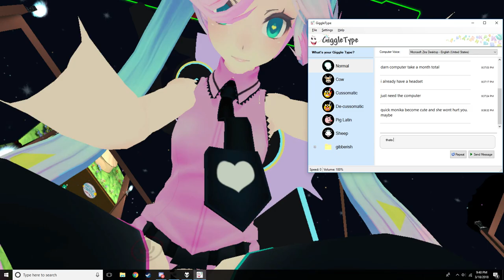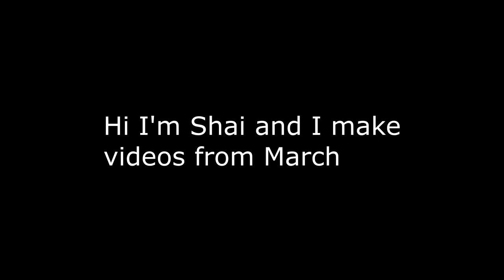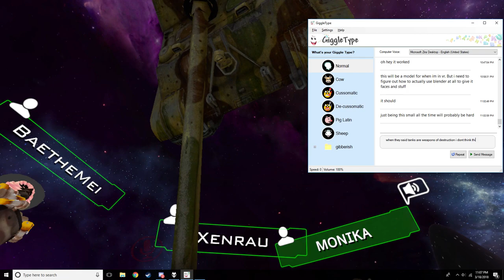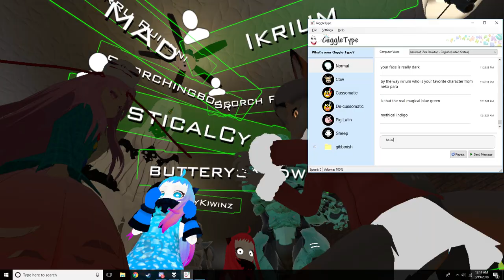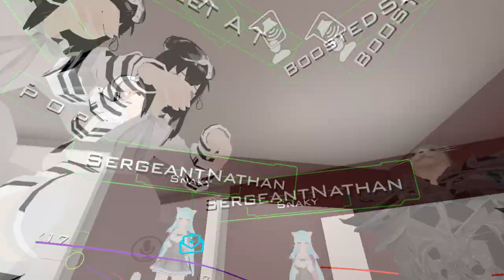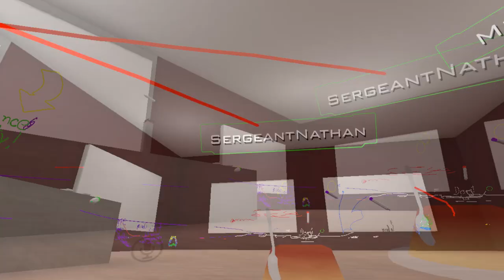VRChat: Quick! Become Cute!